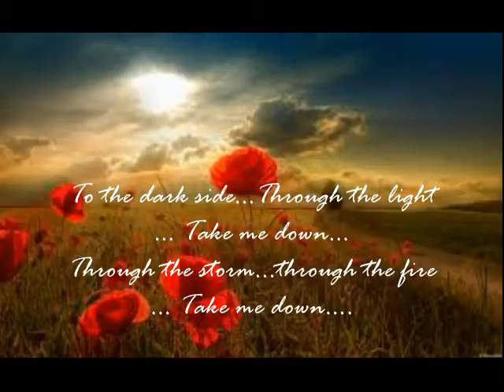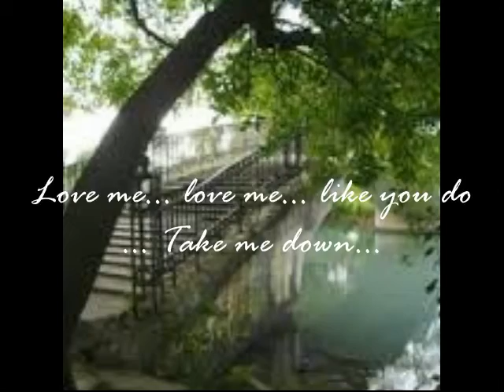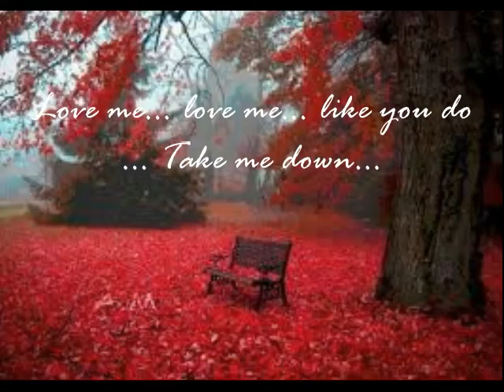Dr Ike Nkanginieme - An inspirational love song DVD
An inspirational love song by Dr Ike Nkaginieme_1